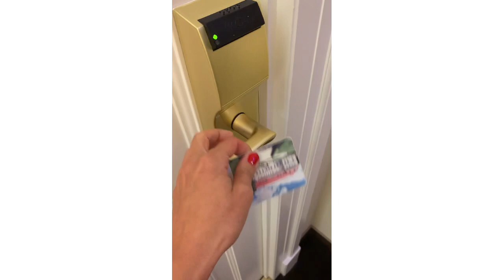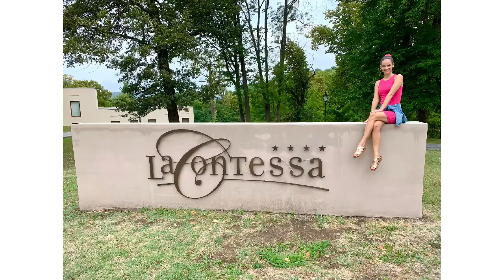La Contessa Kastélyhotel **** Szilvásvárad, Szalajka-völgy VLOG